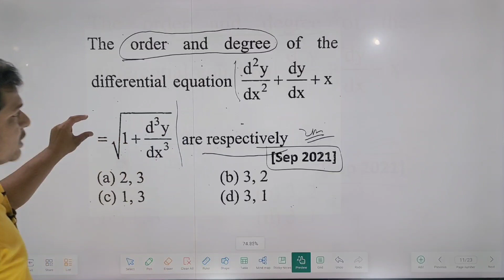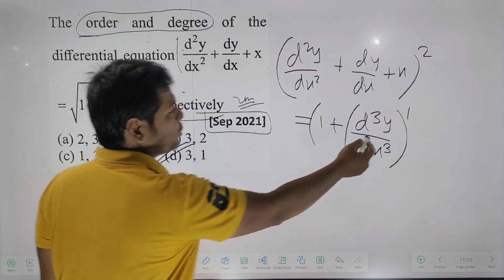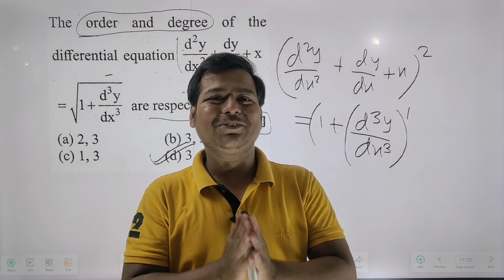IMPORTANT QUESTIONS || DIFFERENTIAL EQUATIONS || 12th BOARD || HSC MAHARASHTRA BOARD || 2 MARKS